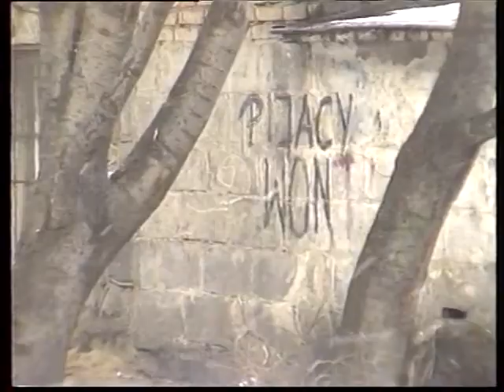SKY Orunia Opowieści o Gdańsku - Śródmieście 1995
O planach inwestycyjnych w dzielnicy Śródmieście opowiada architekt Stanisław Michel.
Program powstał przy współpracy Zespołu Autorskich Pracowni Architektonicznych.

Realizacja Jarosław Winiecki
Materiał nagrywany kamerą:  S-VHS PANASONIC NV-M9000
Montaż analogowy:  S-VHS
Dygitalizacja 2020 z taśmy Betacam